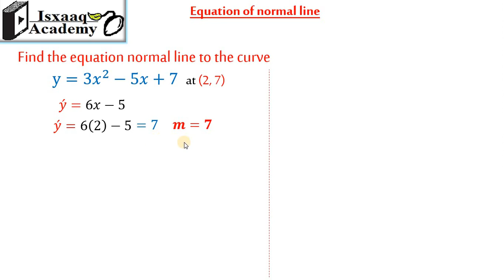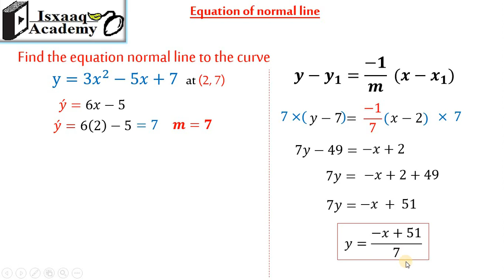15. Equation Of Normal Line (Somali)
QEEXID:
Normal line (Ligane): waa xarriiqda toosan ee ku qotonta/ perpendicular-ka ku ah taabtaha (the tangent).